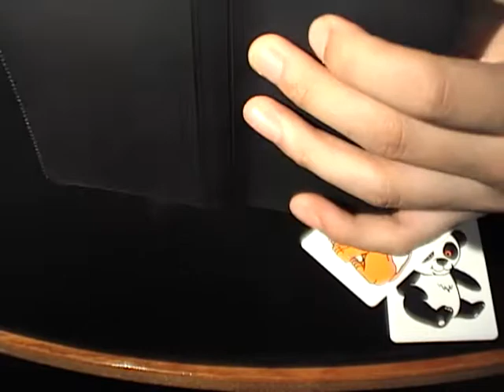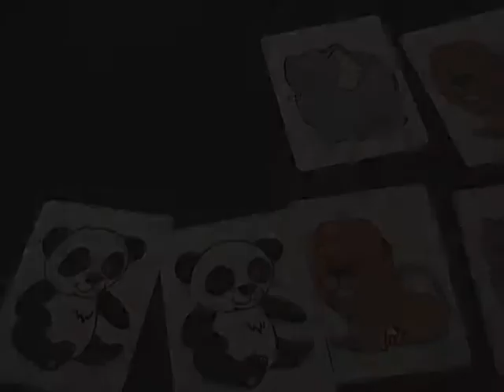むしのしらせ